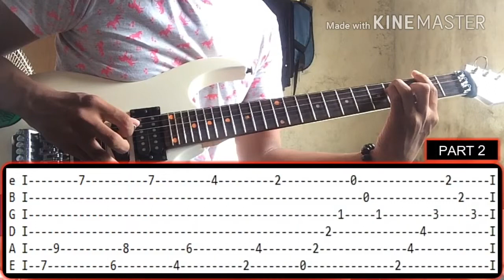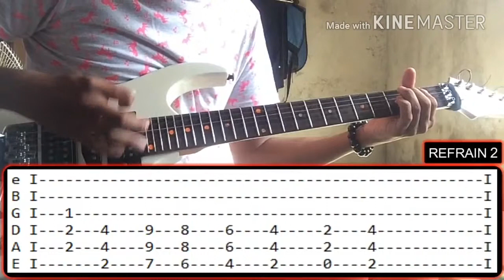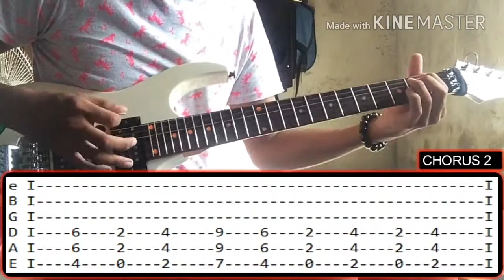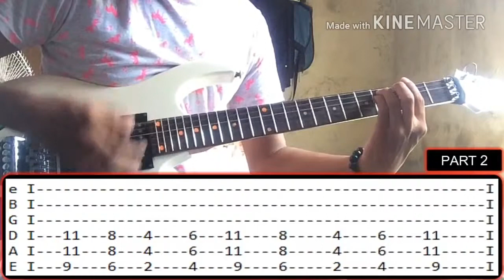DRAGONFLY SPONGECOLA FULL GUITAR TUTORIAL WITH TABS